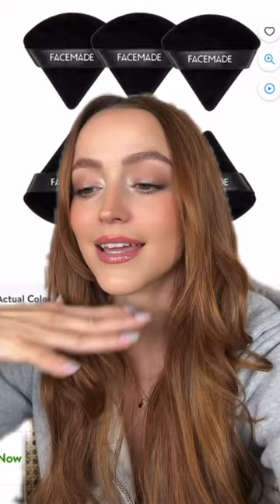Shop my Walmart Glow Up Beauty sale favs on my Youtube Shopping Collection now!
YouTube Shopping’s new feature lets you shop my Collection by clicking the shopping button. Here are some of my TOP favorites from Walmart!